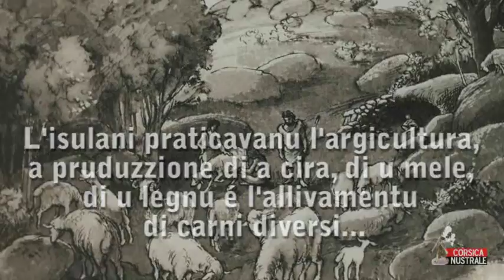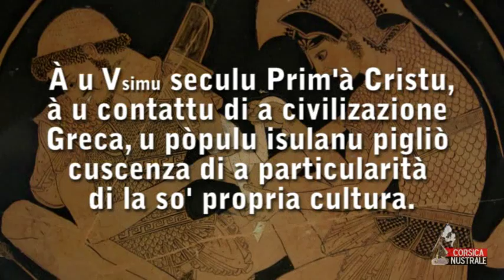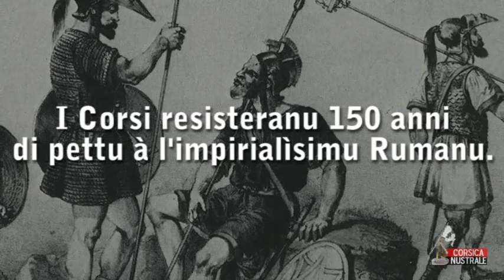I Nostri antinati : I Corsi